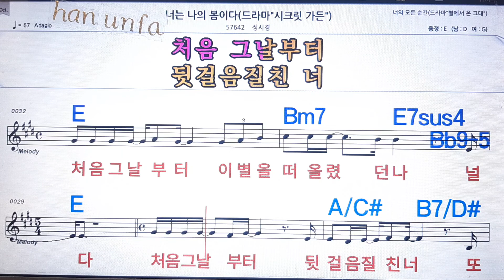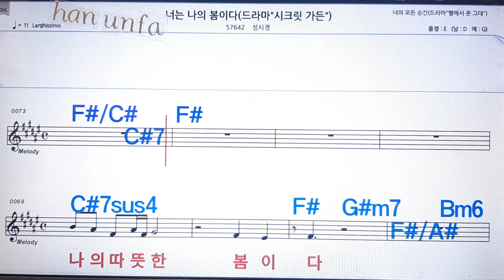너는 나의 봄이다/성시경💋노래방 반주*기타 코드 악보*가라오케💖Karaoke*Sheet Music*Chord*MR